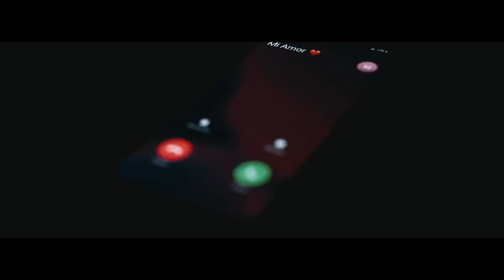Cesar MTP - No Vuelvas (Official Video)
Prod by: DJ R3 x Nico